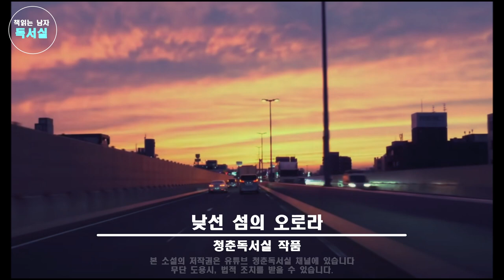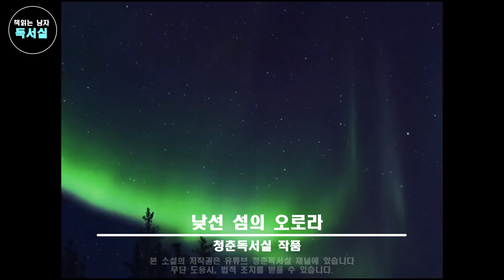책읽어주는남자ㅣ낯선 섬의 오로라ㅣ단편소설ㅣ청춘독서실 자체 제작 소설 콘텐츠ㅣ독서 낭독 ASMRㅣ오디오북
안녕하세요.
청춘독서실입니다.
이번주는 정말, 힘든 한 주를 보내고 있습니다.
그동안 업로드한 영상을 다 날리게 되었습니다.
안타깝지만, 향후 다른 소설가분의 작품을 완독하는 일은
어려울 것 같습니다. 여러모로 완독 허가를 받기 위해
메일을 보내고 노력하였지만, 회신도 주지 않고 바로
제가 보낸 메일 속 영상 링크를 통해 바로 신고하여
경고를 받기도 하였습니다.
저는 정중히 양해를 구하고 영상을 삭제하라고 하면
바로 삭제한다고 까지 했는데, 바로 신고를 해버리는 바람에
채널에 악영향을 미쳐버렸네요.

그래서, 이제부터는 소설 리뷰와
청춘독서실인 바로 제가 10여년동안
직접 쓴 단편 및 장편소설만 완독할 예정입니다.

물론 다른 소설가님들의 소설을 소개하고 일부 낭독 하긴 하겠지만,

어찌됐든 우여곡절이 많은 한주이고
그동안 다른 소설가분들의 작품에 광고도 설정하지 않고 수익도 창출하지 않은 채, 순수하게 문학을 사랑하는 마음으로
홍보했지만, 이제 그럴 수 없다는 게 마음이 아픕니다.

제 진심이 여러 출판사에 닿지 않았고
개인으로서 할 수 있는 부분은 다 노력했다고 생각합니다.

넋두리는 그만하고,
오늘 낭독한 작품은
제가 8년 전에 쓴 단편소설
[낮선 섬의 오로라] 입니다.
많이 들어주시고,  관심 부탁드립니다.

앞으로 더 좋은 콘텐츠를 많이 계획 중이니
종종 들러주시고 함께, 건강한 마음을
쌓아가길 바랍니다.

이번 결정이 옳았기를 바라면서,

좋아요, 구독은 큰 힘이됩니다.

어김없이 봄은 오고, 떠날 것들은 떠나고,
우리는 다가올 것들을 맞이 합니다.

돌이켜보면, 지나온 시간에 온전히 집중하지 못하고
살았던 나날이 조금 아쉽습니다.
그 사람
그 장소
그때 나눴던 대화는
무엇이었을까요.

그 무언가를 알기위해
우리는 소설을 읽고 혹은 쓰는 지 모릅니다.

낭독과, 문학소설, 청춘독서실과 함께 해주세요!
감사합니다.